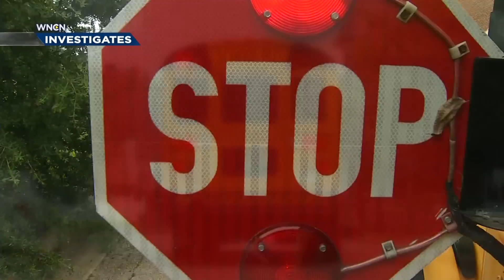Brake4Buses - Children Killed by Drivers Passing Stopped School Buses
Brake4Buses The story that kicked off our campaign to get people to stop illegally passing stopped school buses. It happens more than 3000 times everyday in North Carolina. Our campaign has reached millions of people nation-wide.